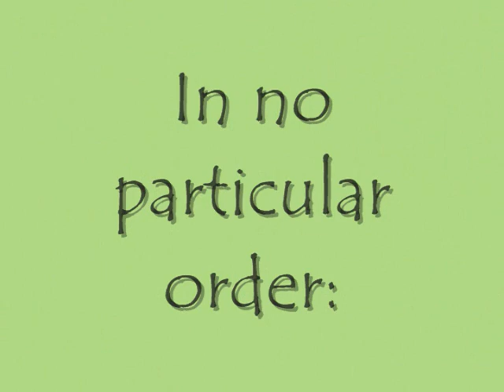Biorb Day One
"Zen Scape" - Biorb Day 1...is it really as easy as advertised?? Feng Shui Theme with Buddha statue, live aqua plants, halfmoon betta, four guppies, fiddler crab, and dwarf frog in tank. Setup was super easy. Will continue to blog progress...